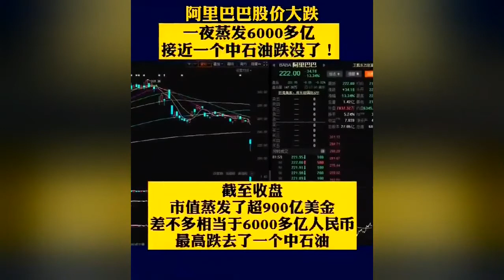中国企业家马云💯企业家马云的演讲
中国互联网 网商创始人:祖籍浙江嵊县，生于浙江杭州，中国企业家，中国共产党党员。曾为亚洲首富、阿里巴巴集团董事局主席（董事长）[7]，他是淘宝网、支付宝的创始人，大自然保护协会中国理事会主席兼全球董事会成员，华谊兄弟董事。马云是一个非常成功的企业家，但在创业历程中也是一个充满各种争议的创始人。